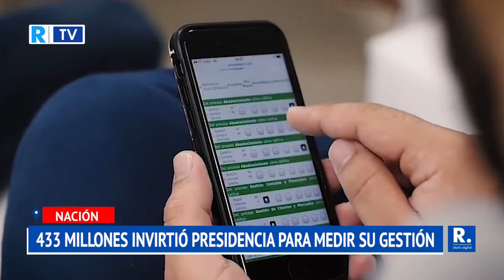Presidencia contrató encuesta por más de $433 millones para medir la percepción del gobierno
El Centro Nacional de Consultoría hará la medición, de manera telefónica, hasta julio de 2022.

¡Siempre Informando! 📢/